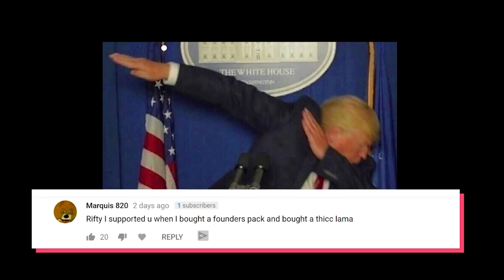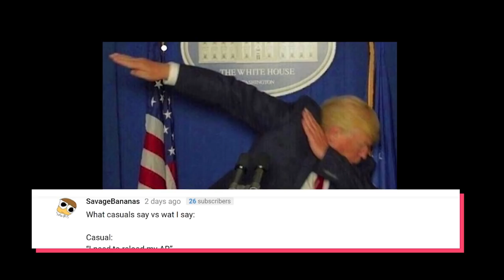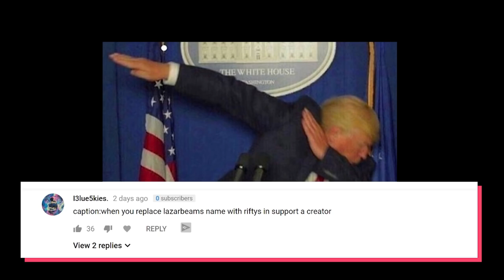HEAVY AR IN A NUTSHELL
Fortnite released the new Heavy Ar and its OP. IT IS NOT DOO DOO. I REPEAT IT IS NOT DOO DOO.